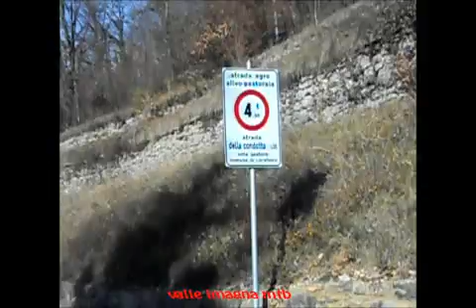MTB 2011 v.imagna "Explomode to Imagna" III